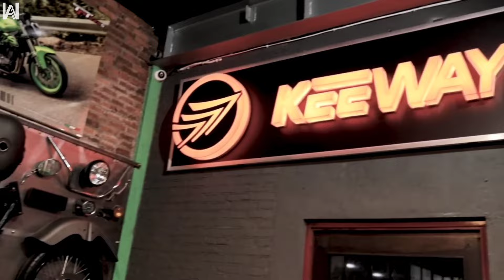NGEBLAR NANTANG HARLEY‼️BARU AJA SENTUH INDONESIA, BENDA RILIS LAGI CRUISER TAMPAN DARK FLAG 500 V4!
Indonesia sempat dihebohkan dengan kedatangan crusier 250cc paling ganteng tahun ini

Dengan desain yang dikagumi, motor ini menjadi sorotan hingga saat ini

Cruiser keeway benda v252c ini sebelumnya adalah benda bd300 yang berasal dari negri tirai bambu china

Dan didatangkan ke indonesia dengan berkolaborasi dengan keeway

Keeway adalah Produk motor yang sudah cukup lama melenggang di indonesia

Dibawah naungan benelli motor indonesia yang telah meluncurlan banyak motor motor keren

Salah satu motor yang cukup menarik yang pernah diluncurkan benelli ke indonesia dengan kapasitas cukup tinggi yaitu beneli imperiale 400

Motor retro modern yang desainnya juga sangat menarik, ga kalah dengan keeway v252c di indonesia

Nah cukup banyak yang menyayangkan desain tampan kolaborasi motor keeway dengan benda itu hanya berkapasitas 250cc di indonesia guys

Banyak penggila otomotif di indonesia yang menginginkan  kapasitas motor dengan desain tampan itu lebih dibesarkan lagi

Nah ternyata buyut dari keeway v252c itu yaitu benda motorcycle memiliki cruiser yang dapat memuaskan konsumen

Yang menginginkan kapasitas yang lebih besar lagi

Inilah cruiser terbaru di kelas 500 CC, saudara dari motor yang belakangan ini viral di indonesia, yaitu Benda Dark Flag 500.

Benda Motorcycle menciptakan cruiser premium terbaru dengan gaya yang berpadu klasik modern.

Mengusung mesin berperforma besar dengan mesin canggih

Benda Dark Flag 500 mampu bersaing dengan cruiser premium lainnya seperti Harley Davidson.

Mungkin dengan mendatangkan cruiser ini ke indonesia, apalagi dengan harga keeway benda yang terkenal murah

Dapat mengobrak abrik pasar otomotif tanah air, apalagi dengan mesin v4 yang diusungnya guys

Nah mari kita intip lebih detail, cruiser yang bakal menjadi sorotan di kelas 500cc

Yang bakal menjadi saingan dari kawasaki vulcan s, yang sudah duluan menjadi primadona di indonesia

Apakah motor ini akan mengganggu cruiser di kelasnya?

Rock Sport Exercise by Infraction

I do NOT own some or all of the video materials used in this video. In the case of